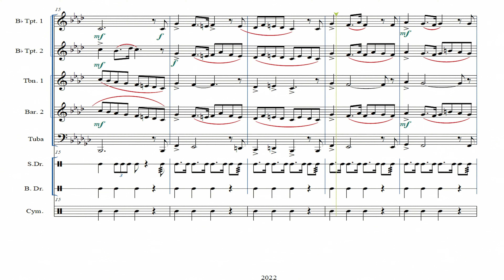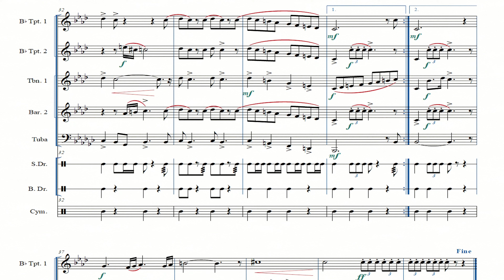QOM MORAN/ ܩܘܡ ܡܪܢ / قام المسيح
A Syriac hymn about the resurrection of Christ from the dead, composed by Malvono Gabriel Aydin. This hymn is considered one of the new Syriac melodies in the Syriac Orthodox Church.
ترتيلة سريانية تتحدث عن قيامة المسيح من الأموات، وهي من تأليف الملفونو غبرييل أيدين. تعتبر هذه الترتيلة من الألحان السريانية الجديدة في الكنيسة السريانية الأرثوذكسية.

The music notation for this hymn was made specifically for the Musical Scouts based on the quintet of brass instruments (first trumpet, second trumpet, trombone, baritone, tuba) in addition to the snare, big drum, and cymbal.
تم التدوين الموسيقي لهذه الترتيلة بشكل خاص للكشافة الموسيقية بناء على التوزيع الموسيقي الخماسي للآلات الموسيقية النحاسية ( ترومبيت أول، ترومبيت ثاني، ترمبون، باريتون، توبا) بالإضافة إلى آلة السنير والطبل الكبير والصانج.

Composer: Gabriel aydin
Arranged by Dani Abo

pdf file to print the musical note.
ملف ورقي لطباعة النوتة الموسيقية للمعزوفة.

✔ دعمكم مهم بالنسبة لنا وبكم نفتخر ونكبر ونستمر
✔ لكم مني كل  الاحترام والحب